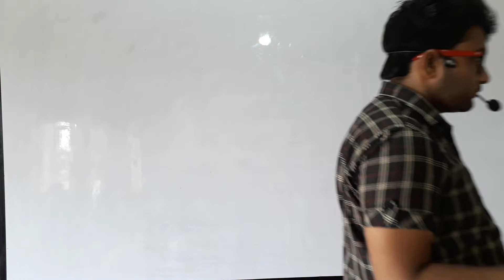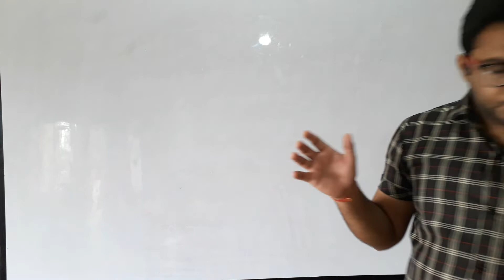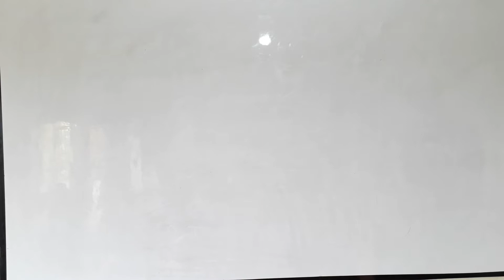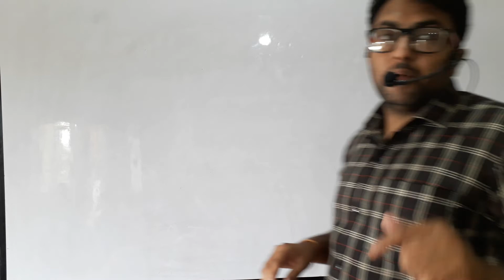गाँधी इरविन के साथ समझौता ? SPECIAL CLASS I.A.S U.P.P.C.S C.A.P.F C.P.O C.G.L N.D.A C.D.S UPTET.